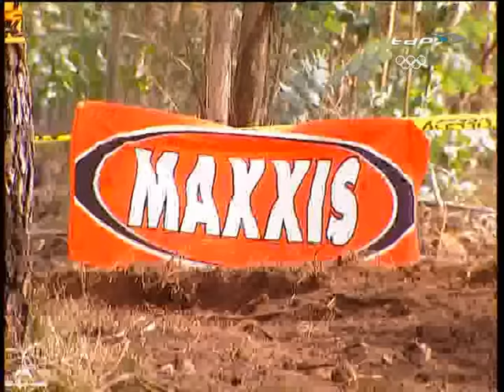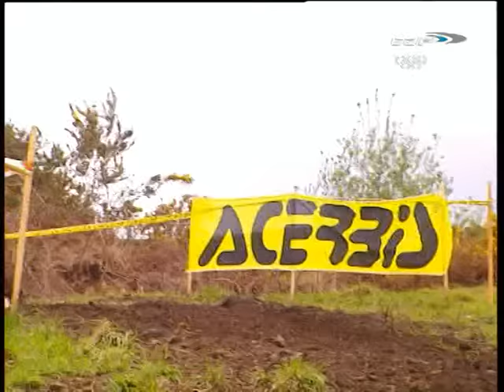The very best of WEC 2008 part1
Les millors imatges del mundial d'enduro de l'any 2008.
Suècia, Portugal, Catalunya i Polònia.